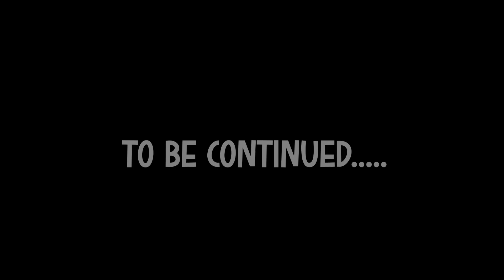I Put My New Allis Chalmers! To Work? | Family Rp ep 11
Editors :

Bry
Gilbert